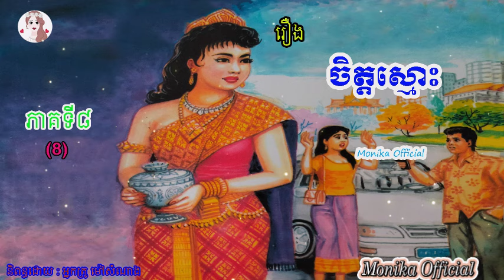រឿងចិត្តស្មោះ ភាគទី៨ | The sincere (Part8) | ប្រលោមលោកខ្មែរ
Hi all dear in this video I wanna to show you about Khmer#Novel Thesincereep8 I hope you like and enjoy it thank you so much for watching my video please subscribe to my channel for more story thank you.
សូមស្វាគម៌មកកាន់ឆាណែលយើងខ្ញុំក្នុងវីឌីអូនេះយើងខ្ញុំនិងធ្វើការនិទានរឿងប្រលោមលោកខ្មែរ(រឿង#ចិត្តស្មោះភាគទី៨ ) និពន្ធដោយអ្នកគ្រូម៉ៅសំណាង ជូនពុកម៉ែបងប្អូនស្ដាប់លំហែអារម្មណ៍យើងខ្ញុំសង្ឃឹមថាបងប្អូនចូលចិត្ត​នៅក្នុងរឿងនីមួយៗសុទ្ធតែមានសារអប់រំ...សូមបងប្អូនជួយចុចSubscribeដើម្បីទទួលបាននូវវីឌីអូជាច្រើនទៀតសូមអរគុណ!

»»» Title :  The sincere (Part8)
»»» Written by : Ms  Mao Somnang
»»» Voice Recording : Ms Yaeu Thida